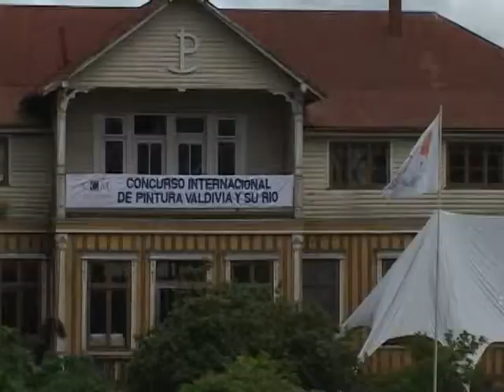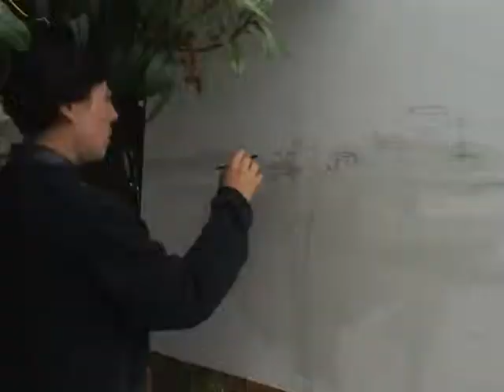VALDIVIA Y SU RIO